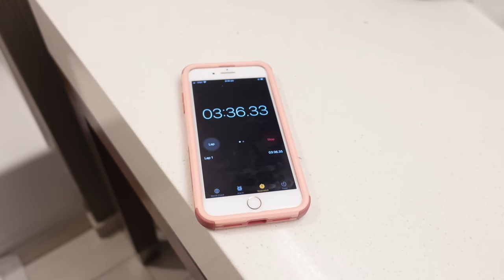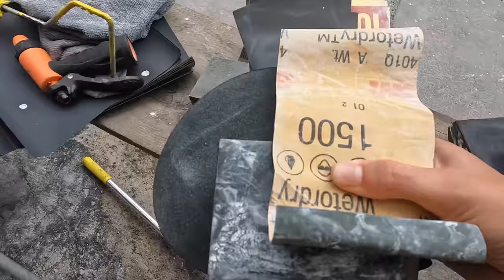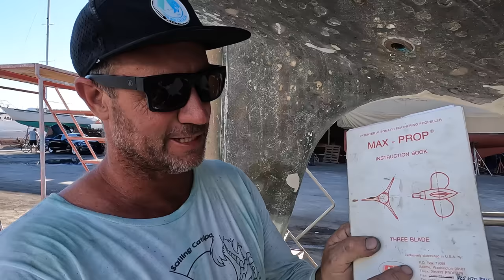Removing our Cutlass bearing | Ep 381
This episode we remove our cutlass bearing the reason why we hauled out.

Want to try Mud/Wtr and get $20 off and a FREE Frother